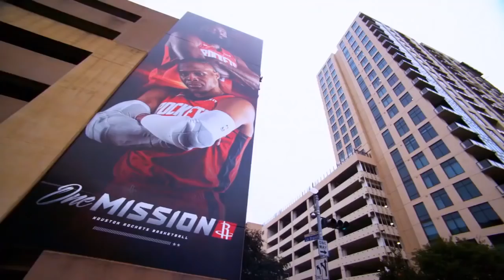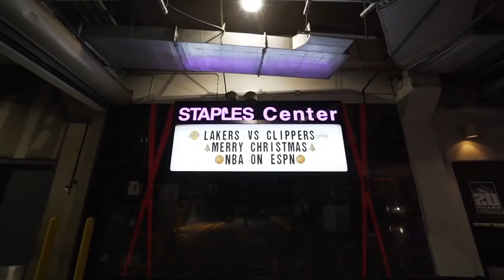Recapping one of the wildest NBA seasons in history | NBA on ESPN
ESPN reporter Royce Young reflects on the most notable moments of the 2019-20 NBA season,  including the Los Angeles Lakers' acquisition of Anthony Davis to pair with LeBron James, New Orleans Pelican rookie Zion Williamson's debut season, Kobe Bryant's sudden death, and the season's indefinite suspension because of the coronavirus pandemic.